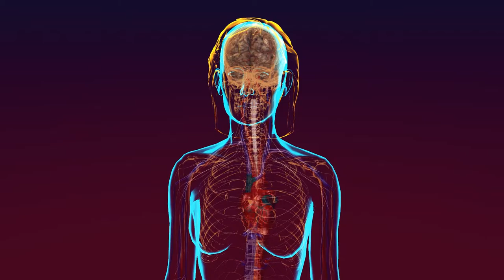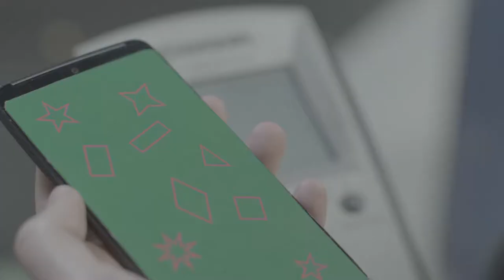David Cooley - Production Specialist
Writer, Editor, Special Effects Artist, Animator, Technical Director with 20 years of experience in production.